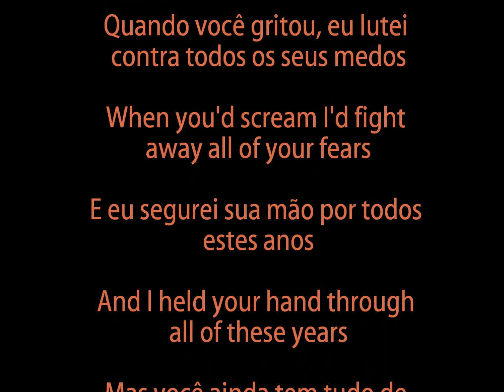Ichigo e Rukia - My Immortal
Anime: Bleach